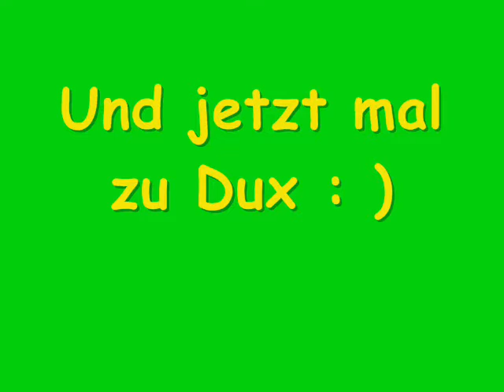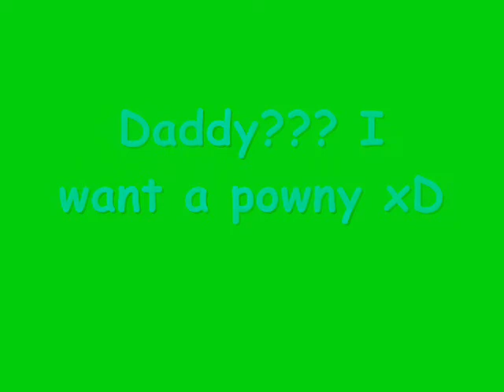Micardes Juni 2009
Das ist mein Pferd Micardes und ein pferd aus meinem Stall Dux den ich ab und zu mal reite : )